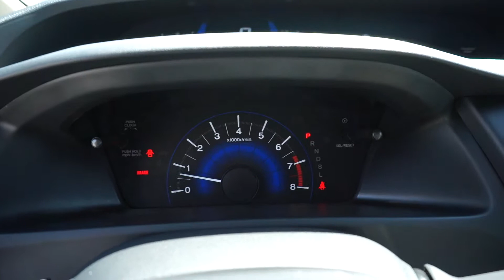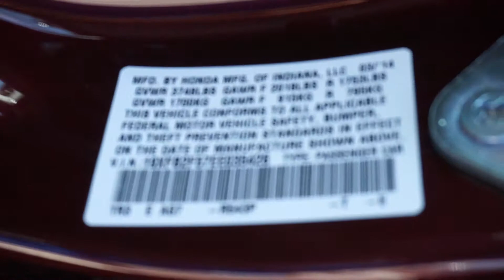Honda Civic EE035426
Larry H. Miller Honda is proud to serve the Salt Lake City region, and neighboring Sandy, West and South Jordan, Cottonwood Heights, and South Salt Lake with quality new and used cars. With models like the CR-V, Odyssey, Civic, Accord, Pilot, Insight and Fit, we have something for every taste, and every need. We will deliver your new car all the way from Ogden to Provo. Come visit us at 5808 S State Street, to see our vehicles and take one for a test drive.